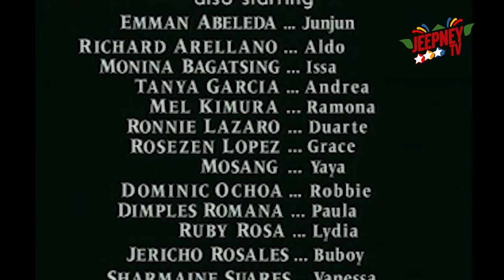Esperanza: Full Episode 244 | ABS-CBN Classics